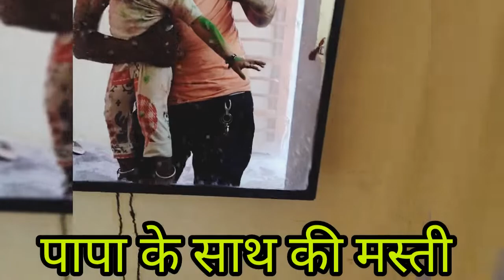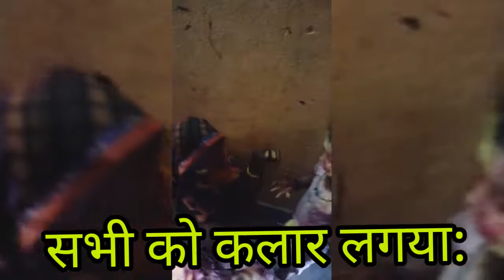दीशु की पहली होली || दीशु ने सभी को रंग दिया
दिशु ने दादाजी को रंग लगाया ||happy Holi dadaji holi holifestival holi18/03/2022#vikasparmar

Holi 18/03/2022
Holi festival
barsaneki Holi
Radha Krishna Holi
Mahakal Ujjain Holi